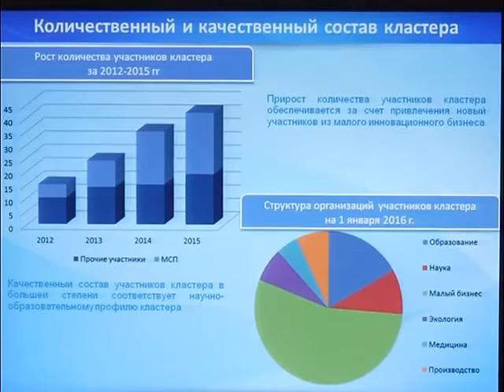Губернатор Сергей Морозов провел собрание участников ядерно-инновационного кластера Алиа